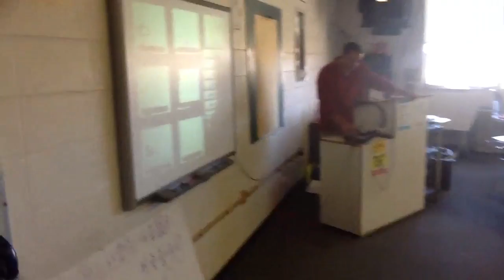Chamber of Commerce 2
Animation App